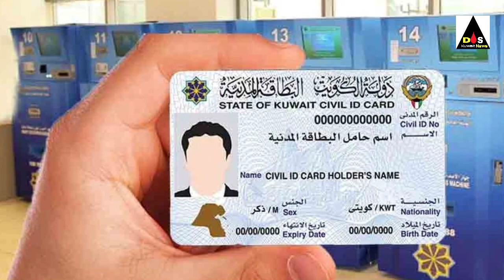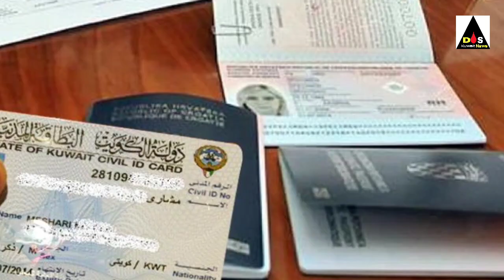kuwait online iqama rinival good update and visit visa open big news